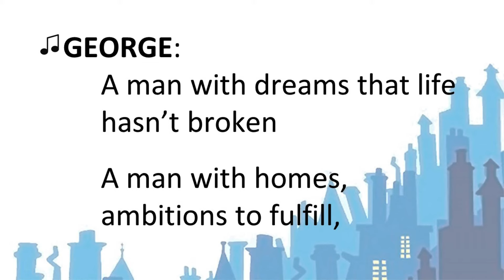13. A Man Has Dreams - Mary Poppins Jr LYRICS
Rehearsal track for Mary Poppins Jr
Order of appearance:
GEORGE, VON HUSSLER, NORTHBROOK